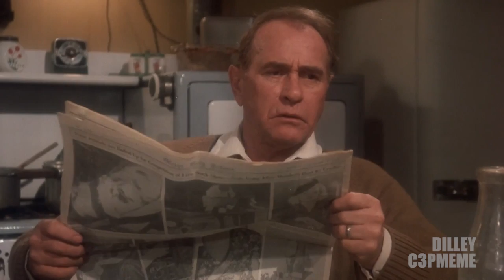How DeSantis learned to eat pudding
Just having a little fun here LOL...